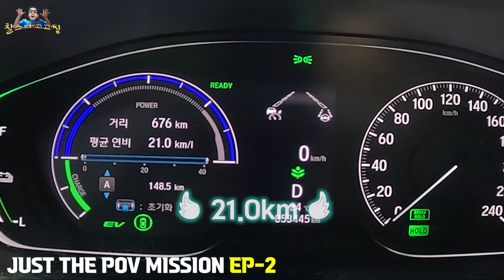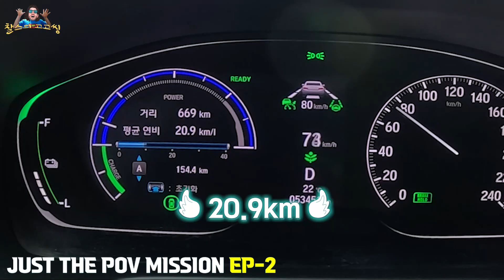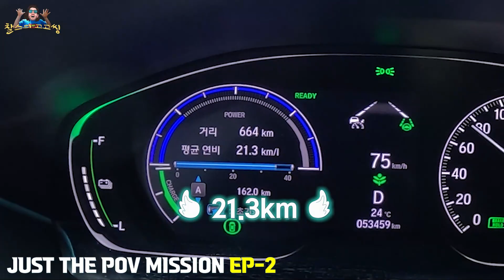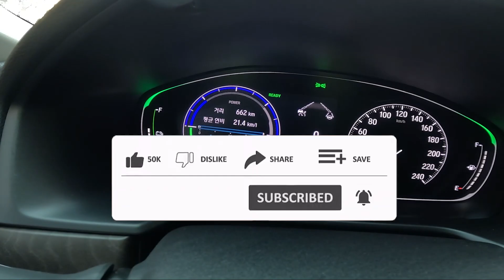EP-2 고급휘발유 주간 연비 POV Test Drive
찰스와 함께하는 혼다어코드 고급휘발유 주간 1인칭 테스트 드라이브 과연 결과는 궁금하시죠 찰스의 고고씽